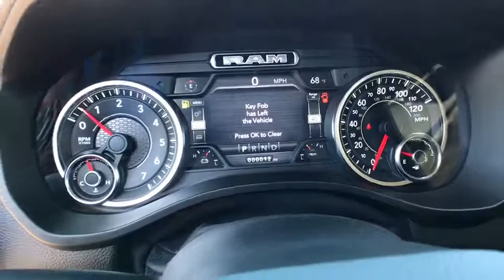2019 Ram 1500 Great Falls, Helena, Havre and Lewistown, ID KN911211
2019 Ram 1500 Laramie 4x4 Crew Cab 57 Box - Stock#: KN911211 - VIN#: 1C6SRFJT9KN911211

: NAV Heated/Cooled Leather Seats Back-Up Camera iPod/MP3 Input ENGINE: 5.7L V8 HEMI MDS VVT 4x4 Alloy Wheels. FUEL EFFICIENT 21 MPG Hwy/15 MPG City! Laramie trim Ivory White Tri-Coat Pearlcoat exterior and Black interior CLICK NOW! KEY FEATURES INCLUDE: Leather Seats Heated Driver Seat Cooled Driver Seat Back-Up Camera iPod/MP3 Input Trailer Hitch Aluminum Wheels Dual Zone A/C WiFi Hotspot Smart Device Integration Heated Seats Heated Leather Seats Heated/Cooled Seats MP3 Player Privacy Glass Keyless Entry Child Safety Locks Steering Wheel Controls. OPTION PACKAGES: RADIO: UCONNECT 12 W/NAVIGATION SiriusXM Traffic Plus USB Host Flip Disassociated Touchscreen Display HD Radio For Details Visit DriveUconnect.com 1-YR SiriusXM Guardian Trial 12 Touchscreen Display 5-Year SiriusXM Travel Link Service GPS Navigation 5-Year SiriusXM Traffic Service SiriusXM Travel Link SiriusXM w/360L No Satellite Coverage w/HI/AK/PR/VI/GU LARAMIE LEVEL 1 EQUIPMENT GROUP Remote Tailgate Release Auto High Beam Headlamp Control Blind Spot & Cross Path Detection Rain Sensitive Windshield Wipers ParkSense Front/Rear Park Assist w/Stop Tailgate Ajar Warning Lamp Foam Bottle Insert (Door Trim Panel) Single Disc Remote CD Player Rear 60/40 Folding Split Recline Seat ENGINE: 5.7L V8 HEMI MDS VVT Active Noise Control System WHO WE ARE: Any negative equity amount will be applied toward purchase of sale vehicle. On approved credit. See dealer for details. On select vehicles excludes special clearance vehicles see store for details. Value determined by dealer minus reconditioning cost and/or excessive mileage. Any negative equity will be added toward purchase of sale vehicle. On approved Credit. Trade in vehicle must be within NADA guidelines. Price does not include title license or dealer doc fees. Price contains all applicable dealer incentives and non-limited factory rebates. You may qualify for additional rebates; see dealer for details.